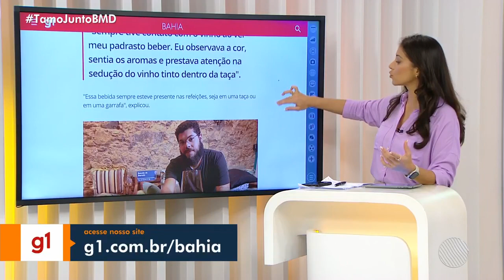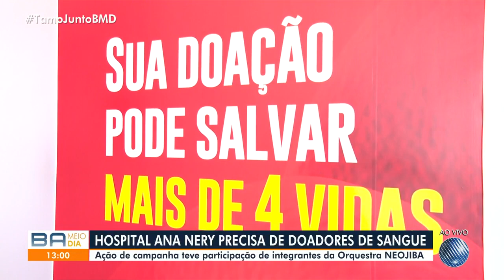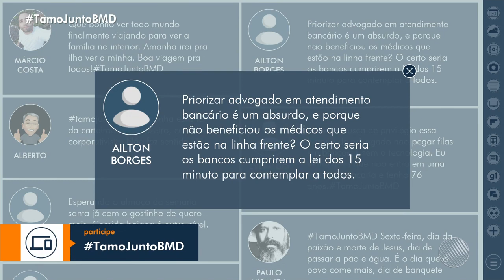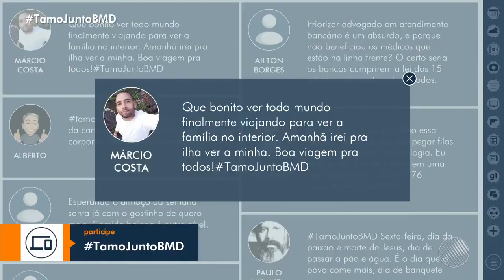Bahia Meio Dia (14/04/22)